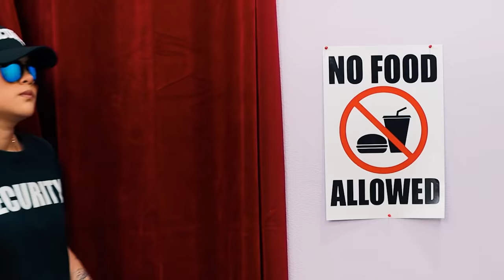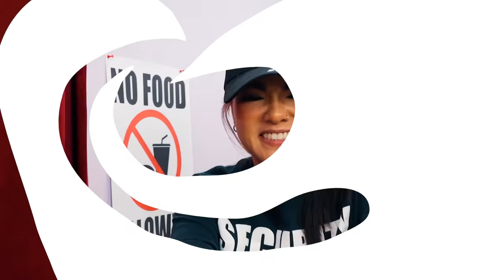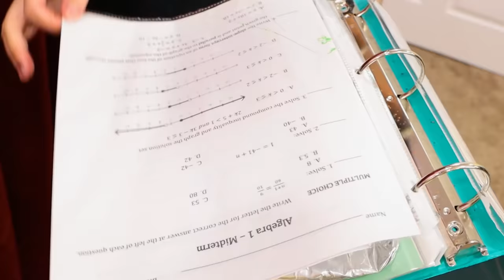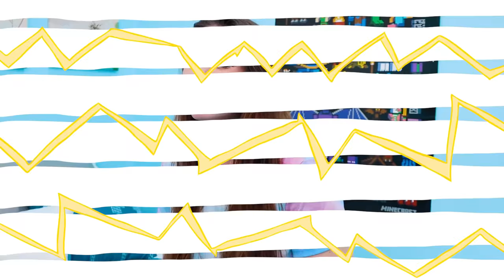HOW TO SNEAK FOOD INTO THE MOVIE THEATER | 8 CRAZY SNEAKING SNACK IDEAS BY CRAFTY HACKS PLUS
Hey Crafty Hack Fans!
Do you love eating snacks at the movie theatres?
These are 8 fun and crazy situations and hacks
Cool and fun life hacks by Crafty Hacks
Share and enjoy this video with your friends!
Which hack was your favorite?

00:00-1:12 candy belt
1:13-2:11 distraction
2:12-3:38 jump scare
3:39-5:01 health inspector
5:02-6:30 school bag snacks
6:31-7:23 wacky wig
7:24-8:27 candy lips
8:28-9:33 sneaky janitor
9:34-10:03 outro

We do not make any warranties about the completeness, safety, and reliability. Any action you take upon the information on this video is strictly at your own risk, and we will not be liable for any damages or losses. It is the viewer's responsibility to use judgment, care, and precautions if one plans to replicate. The following video might feature activity performed by our actors within a controlled environment - please use judgment, care, and precaution if you plan to replicate.